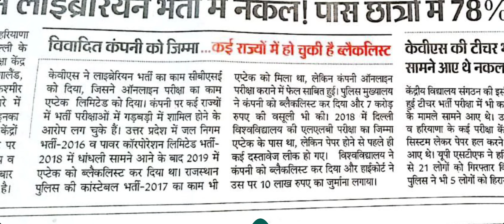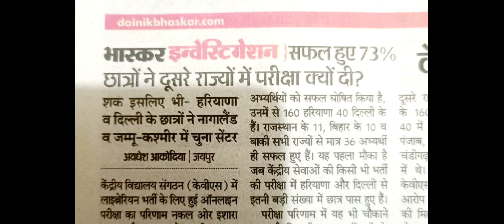KVS Librarian | High Cut Off | Kvs Exam Scam , लाइब्रेरियन भर्ती पर नकल का आरोप! ग्राउंड रिपोर्ट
यहां से चेक करें केंद्रीय विद्यालय लाइब्रेरियन मार्क्स, और kvs jsa cbt marks👆

KVS Librarian Exam Result | candidates are not satisfied with kvs Librarian result. kvs high cut off, kvs cbt, kvs librarian interview